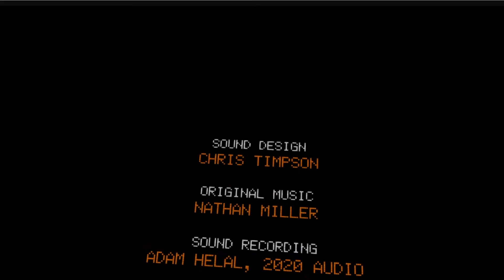VR Experiences: Bro Bots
Featuring the narrative VR experience: BRO BOTS. Recorded in virtual reality (Oculus Rift S).